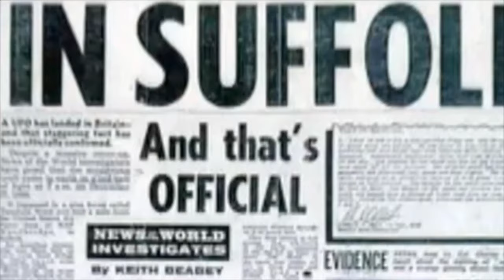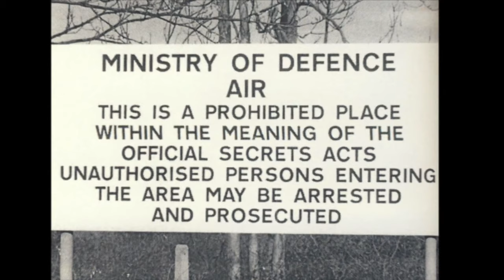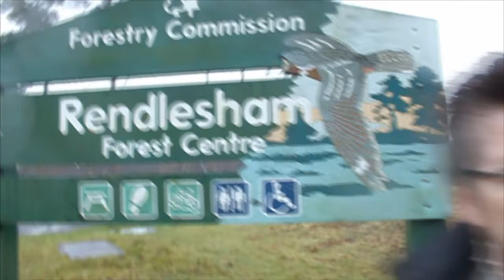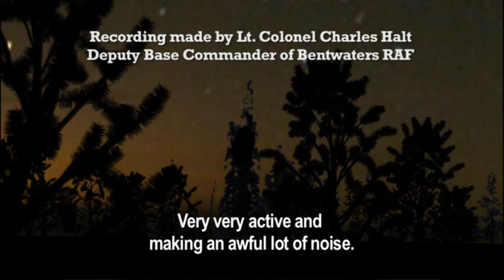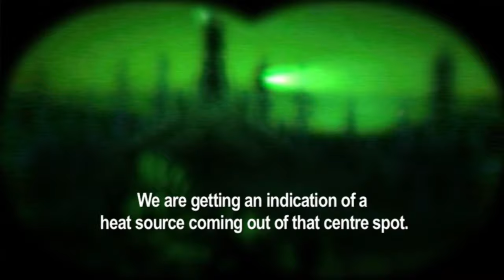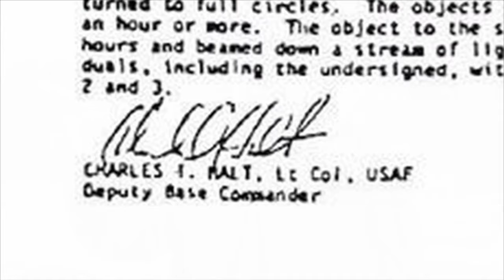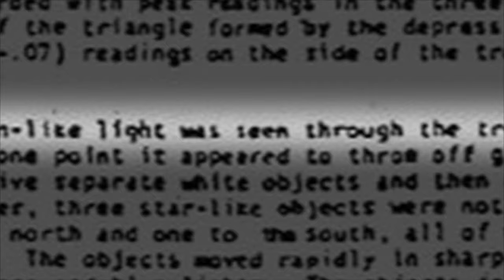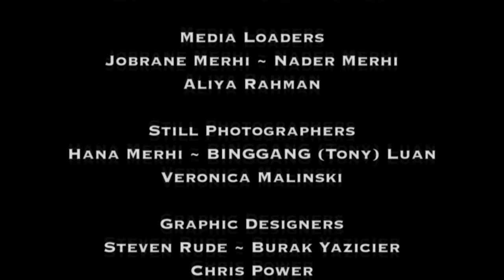England's Roswell | The Rendlesham Forest UFO Incident | The Conspiracy Show | S1E13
The Rendlesham Forest UFO Incident - Richard travels to England to investigate Britain's Roswell, also known as the Woodbridge - Bentwaters UFO incident, considered by many to be one of the best documented UFO cases on record.  Richard travels to England and Arizona where he  tracks down two of the key eye-witnesses to this strange occurrence which took place at a joint US/British military base in the south east of England in December 1980.
Stars: Richard Syrett, Jim Marrs, Richard Dolan, Richard Crouse, Nelson Thall, Michael Shermer
Michael Shermer, Stanton Friedman